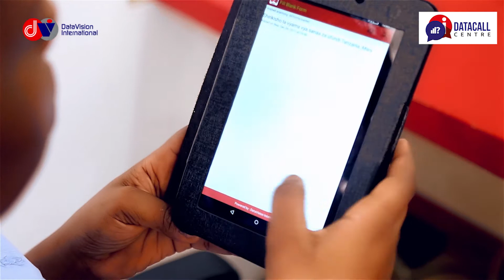Data Call Centre Brief Description (Smart Data Collection Tool)